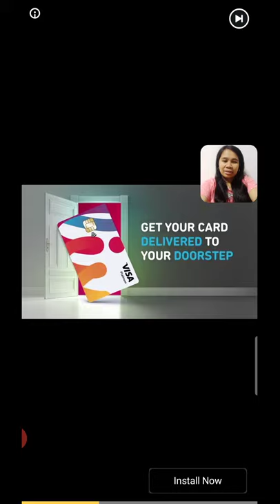OFW sa Dubai nawalan Ng boses dahil?